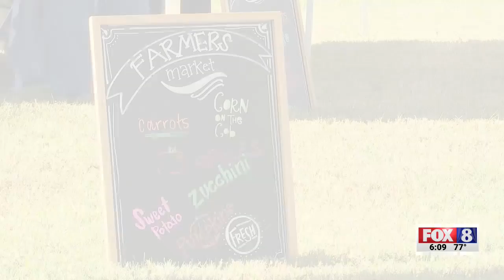Preparation underway for Lexington Barbecue Festival